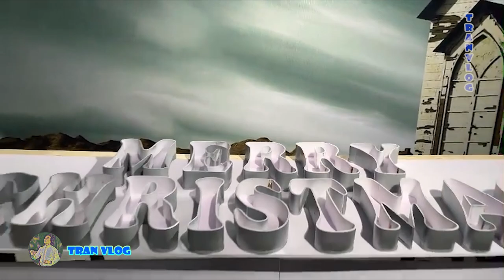Beautifying The House With 2000 COOKIES | Tran Vlog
Tran Vlog Channel is a collection of creative and unique videos produced by vlogger Tran Hung, offering exciting experiences for everyone. On this channel, you can find videos about challenges, entertaining and unique games that provide viewers with colorful and enjoyable experiences, bringing entertainment and inspiration to explore the world creatively.

Tran Vlog Channel always aims to bring the latest and most unique videos, with the creativity and passion of vlogger Tran Hung. With years of experience in video production, vlogger Tran Hung is always experimenting with new ideas to bring viewers the highest quality and most exciting videos.

If you love creative, unique, and entertaining videos, then Tran Vlog Channel is an excellent choice for you!

Channel TranVlog.
Channel brings interesting things in life
Newest video
Funny videos
Challenge video
Creative videos